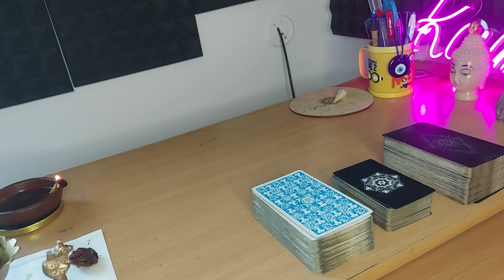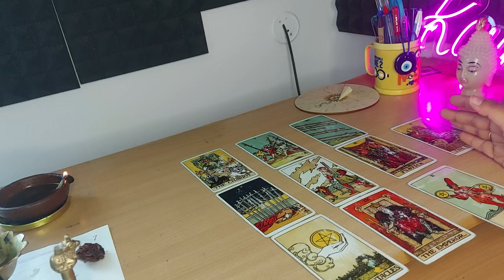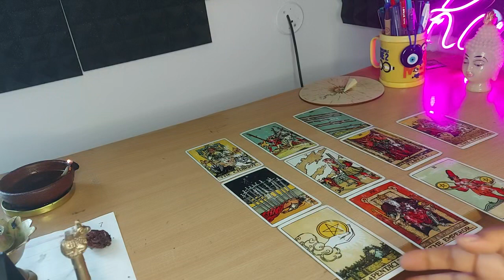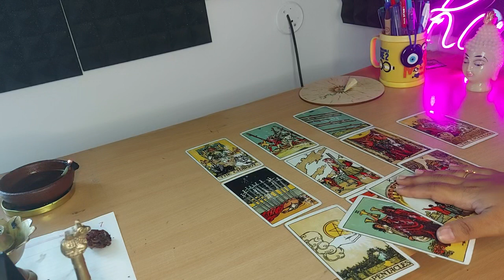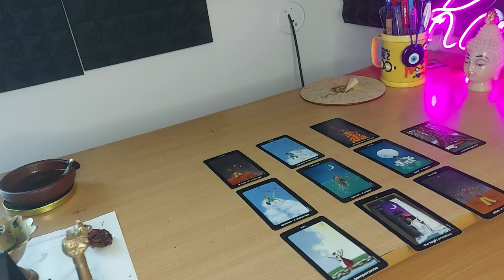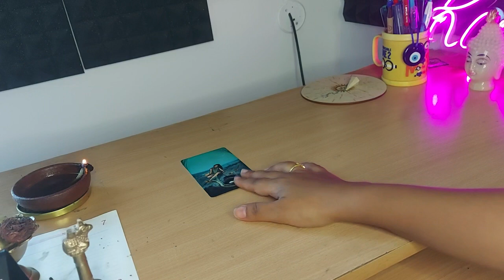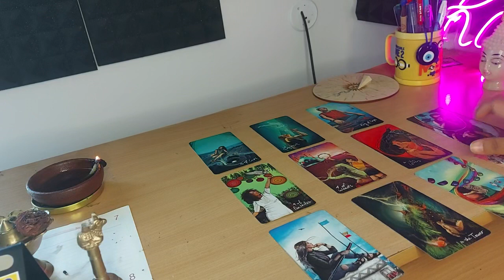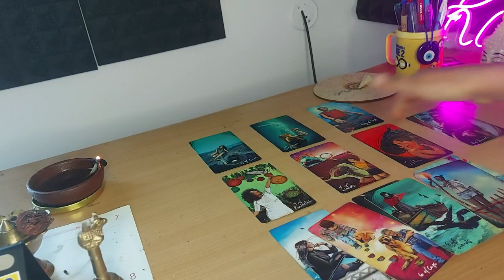Pick a card-தமிழ்- Love or Relationship reading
Pile 1: 0:52
Pile 2 : 11:37
Pile 3 : 23:33

Thanks